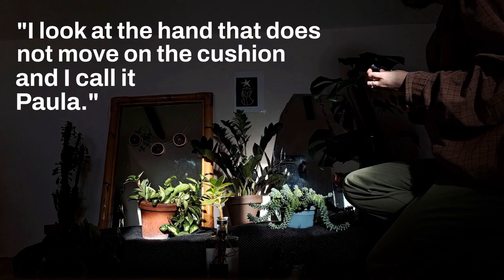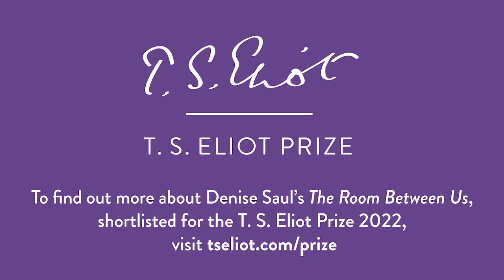Holly Moberley reviews Denise Saul’s 'The Room Between Us'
Holly Moberley (she/her) reviews Denise Saul’s 'The Room Between Us' (Pavilion Poetry/Liverpool University Press, 2022), which is shortlisted for the T. S. Eliot Prize 2022.

Holly took part in the Young Critics Scheme, a joint project from the T. S. Eliot Prize and The Poetry Society. Ten 18-25 year olds were asked to review the texts on this year’s T. S. Eliot Prize shortlist, following a series of online workshops. Find out more about The Poetry Society’s opportunities for young writers